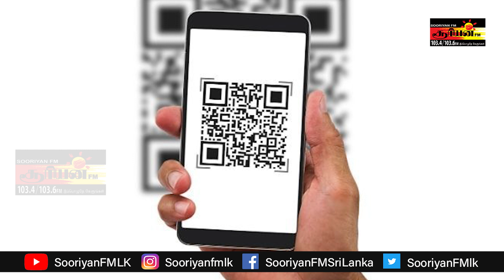பாடசாலை மாணவர்களுக்கு விசேட பேருந்துகள் | எரிபொருள் விநியோகம் புதிய முறையில் | SooriyanFM | NEWS